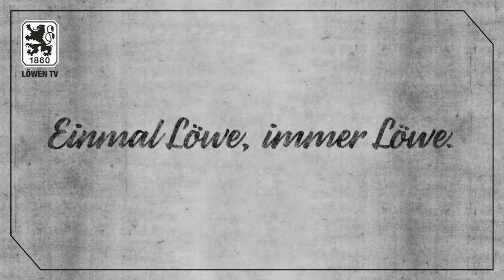Löwenrunde// Benno & Necat vor dem Spiel gegen den MSV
Benno Möhlmann und Necat Aygün sprechen in der Löwenrunde vor dem Spiel des TSV 1860 gegen den MSV Duisburg über die Vorbereitung, das Personal und den Gegner.